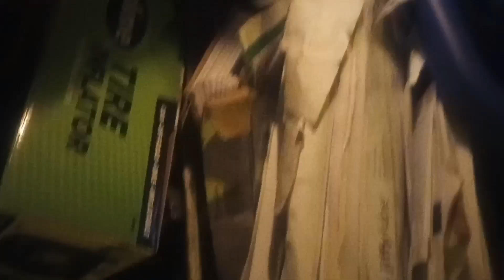The Frankenstein tire! carlife update!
I'm just patching up broke things at this point. hey it works lol I know at some point ask have to get new tires...

lock your doors!